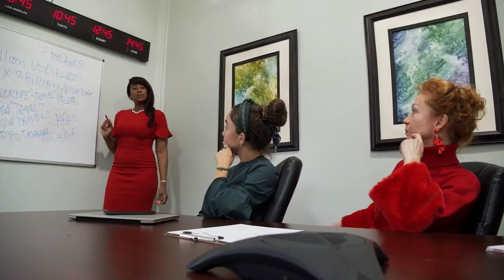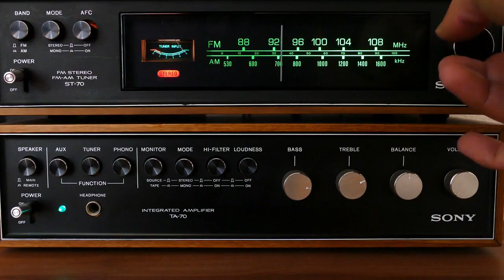Awakening the Magic of the Forgotten Grove: A Sculptor's Quest.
🌙✨ Welcome to BedTimeStories - Your Magical Gateway to Dreamland! ✨🌙

Dive into a world of enchantment and bedtime wonders with BedTimeStories. Our channel is dedicated to creating a cozy and captivating space for your little ones to embark on nightly adventures filled with imagination, warmth, and delightful stories.

📚 Storytelling Redefined: Each video is a carefully crafted bedtime tale, brought to life through the magic of AI-generated content. Our stories are designed to spark creativity, inspire sweet dreams, and create lasting memories for your little dreamers.

👶 Perfect for All Ages: Whether you have tiny tots or older kids, our collection of bedtime stories caters to a wide age range. From whimsical fairy tales to exciting adventures, there's a tale for every bedtime mood.

🌈 Interactive and Engaging: Join us as we make bedtime more than just a routine. Our interactive storytelling approach encourages kids to participate, guess, and let their imagination soar. It's more than just stories; it's a shared experience of wonder.

🎨 Magical Animations: Watch as our stories come to life with enchanting animations and soothing visuals. The combination of AI creativity and magical imagery ensures a visually captivating experience that kids will cherish.

Don't miss a single magical moment - we upload new stories regularly to make bedtime a joyous occasion for your little ones.

Let's build a community that celebrates the magic of bedtime together!

✨ BedTimeStories - Where Dreams Begin, One Story at a Time. ✨

शिक्षाप्रदकहानियाँ (Educational Stories)
हिंदीमेंकहानी (Stories in Hindi)
हास्यकहानियाँ (Humorous Stories)
आत्मविकासकहानियाँ (Self-development Stories)
हिंदीमोटिवेशनलकहानियाँ (Motivational Stories in Hindi)
हिंदीकविताएँ (Hindi Poems)
वार्तालापकहानियाँ (Conversational Stories)
हिंदीडार्कथा (Hindi Horror Stories)
भूतियाकहानियाँ (Ghost Stories in Hindi)
किस्सेकहानियाँ (Storytelling)
हिंदीसाहित्य (Hindi Literature)
यात्राकहानियाँ (Travel Stories in Hindi)
हिंदीकविता (Hindi Poetry)
हिंदीफिल्मीकहानियाँ (Hindi Movie-like Stories)